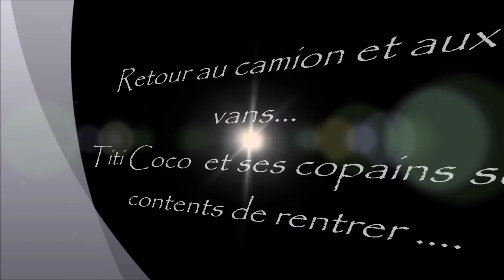12 Janvier 2020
En ce dimanche ensoleillé, nos amis(ies) cavaliers et cavalières de La Ferme de Peyrot et ses chevaux, on fait une super sortie à la plage de Mimizan
Je ne peux citer tout le monde mais ils se reconnaîtront...
Nous vous remercions tous pour cette journée sous le signe du plaisir et de la bonne humeur. :-)

Prochaine sortie plage le 9 Février 2020...
A refaire très vite !!!

(Vidéo en musique mettez le son ou pas)